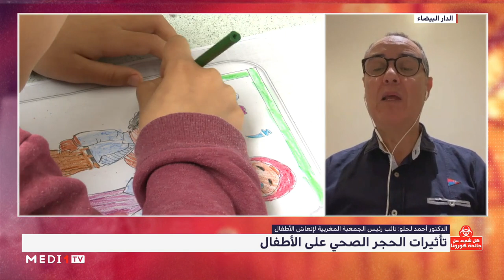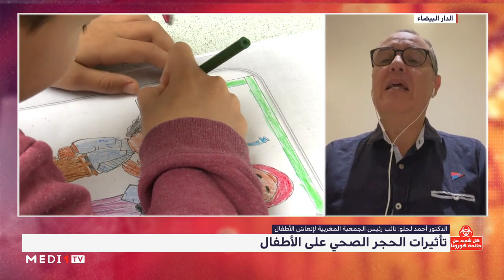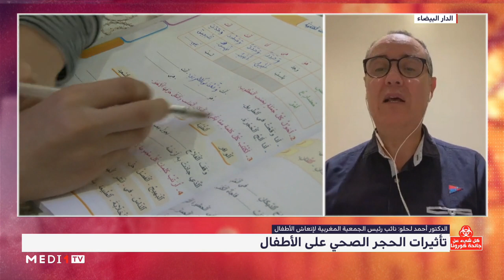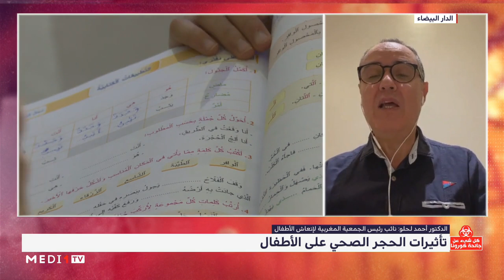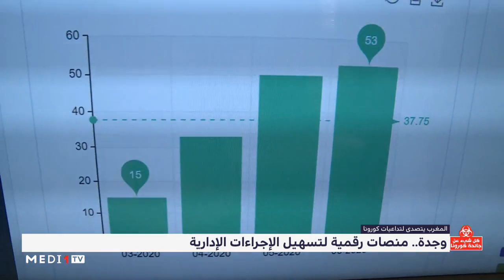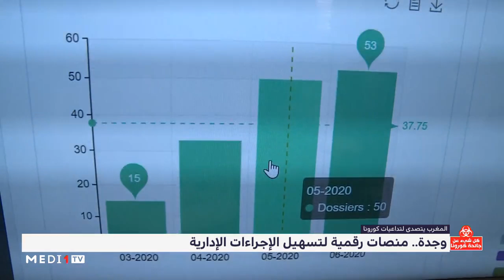"كل شيء عن وباء كورونا" .. الخميس 11 يونيو